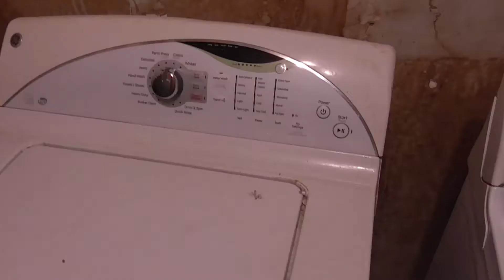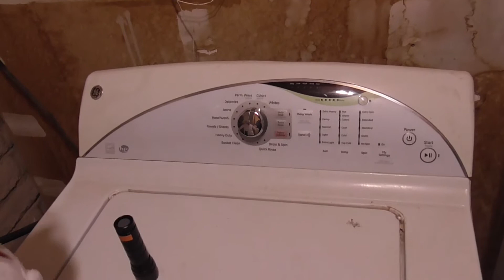Luigi's Mansion 3 Movie (Part 2)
After King Boo captures Luigi, E Gadd is forced to find a way to get Luigi back.